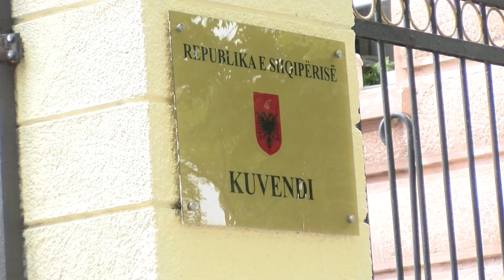“Minimum jetik 200 euro”. Opozita çon në kuvend projekligjin, Vokshi: Paratë janë tek korrupsioni